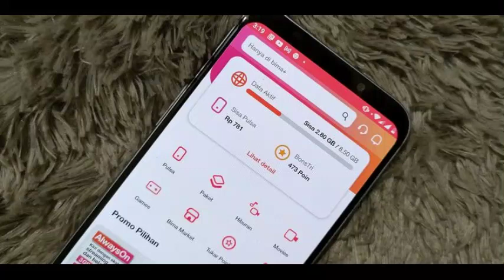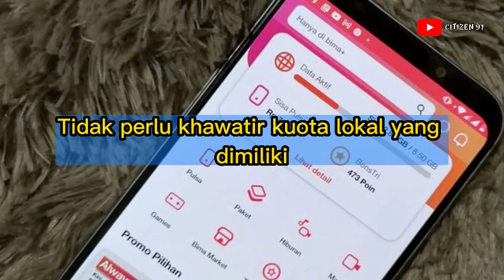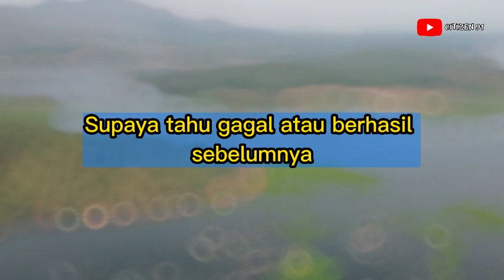Ubah Kuota Lokal Tri Jadi Paket Internet Reguler dengan Aplikasi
Begini cara ubah kuota lokal Tri jadi kuota reguler dengan aplikasi.

cara mengubah kuota lokal tri menjadi kuota reguler tanpa aplikasi
cara mengubah kuota lokal tri menjadi kuota reguler di iphone
cara mengubah kuota lokal menjadi reguler tri tanpa aplikasi